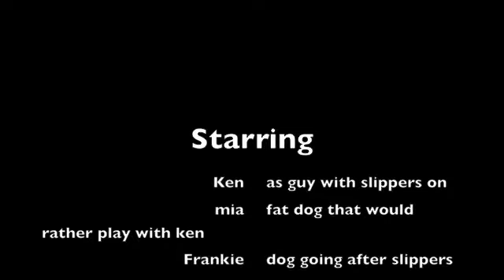Doggies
dont give dogs kitty slippers